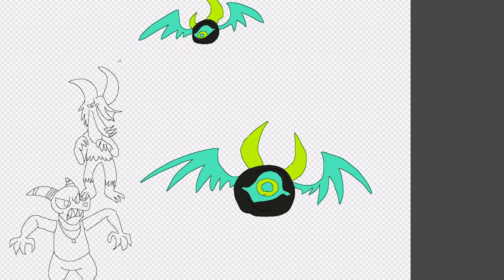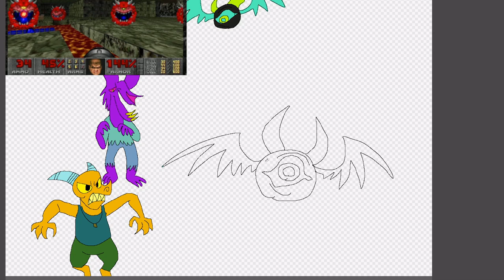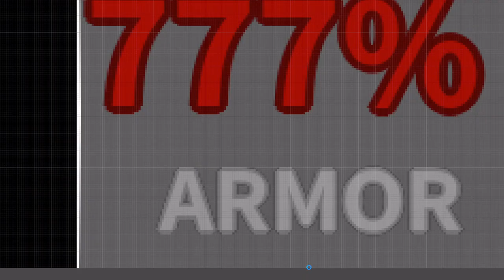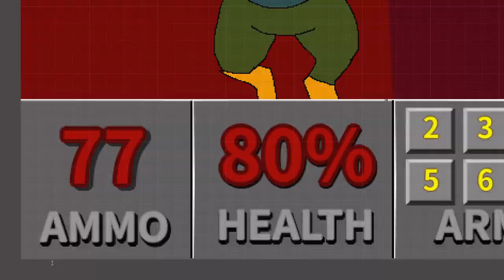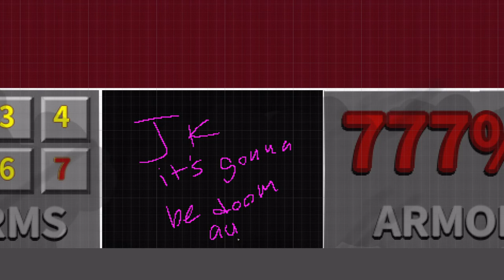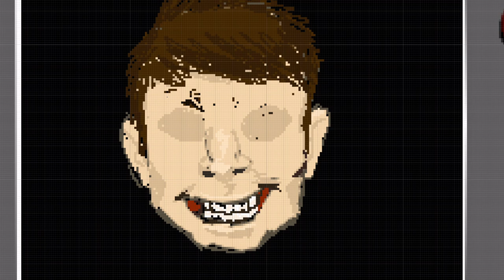DOOM Guy Vs Hell (version from Hazbin Hotel) Art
Here's a funny drawing of the retro version of DOOM in the version of hell of Hazbin Hotel (Vivziepop).

This is drawn using Medibang Paint.